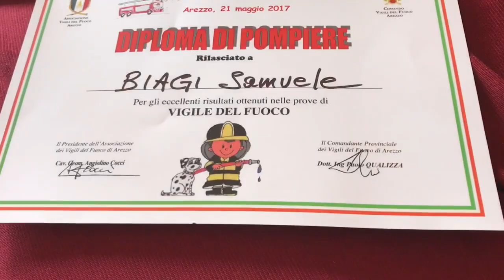Vlog : Vigile del fuoco per un giorno 🚒🚨🔥